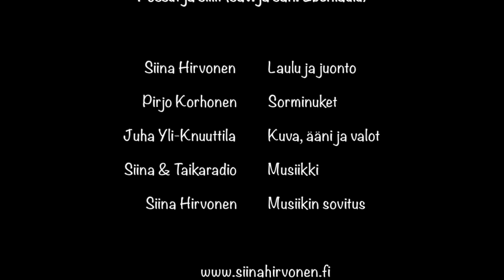Siinan TaikaStudio: Possut ja Siilit, Leikki20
Siina & Taikaradio -Orkesterin laululeikkejä.